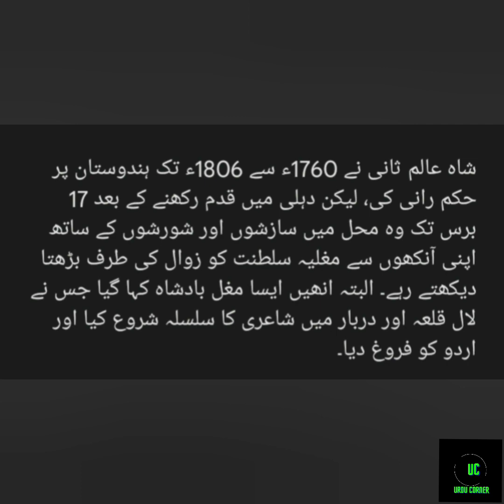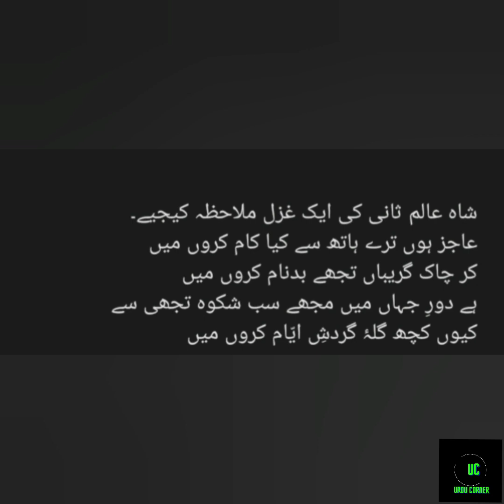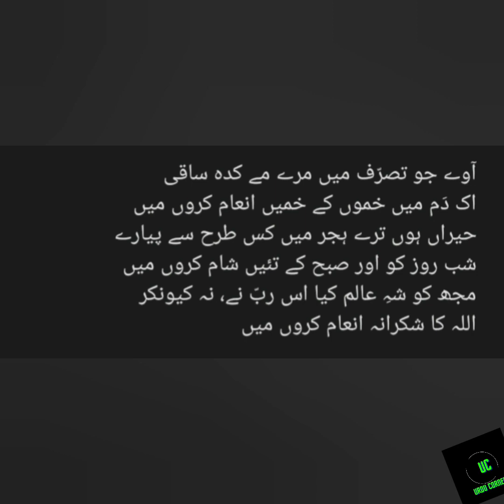Shah Alam | Mughal empire | شاہ عالم | Urdu corner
وہ ایک بدنصیب شہنشاہ مشہور ہیں جس نے اپنے 48 سالہ شاہی دور میں سے بارہ سال اپنی جان کے خطرے کی وجہ سے دارُالخلافہ دہلی سے باہر  گزارے۔